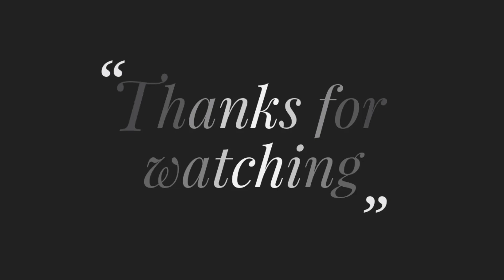Basic Hand Embroidery Border Stitches for Beginners-145,Hand Embroidery Border Design for Dress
Title: Basic Hand Embroidery Border Stitches for Beginners-145,Hand Embroidery Floral Border Design for Dress by Rup

Welcome friends, Today I will show  Basic Hand Embroidery Border Stitches for Beginners-145.i s ready for you. I hope you like it. I invite you to make them and you will realize that they are easier than they seem. Fabric used: Linen. Different Types of Hand Embroidery Stitches:
1.Tulip Stitch.
2. Outline Stitch.
3. Back Stitch.
4. Brazilian Stitch.
5. Satin Stitch